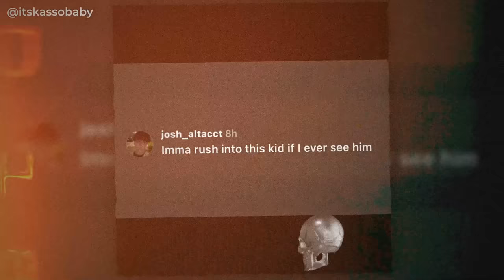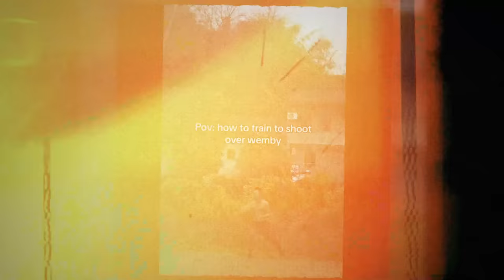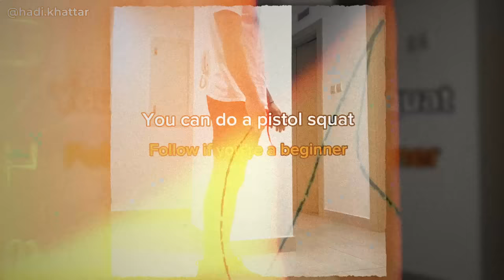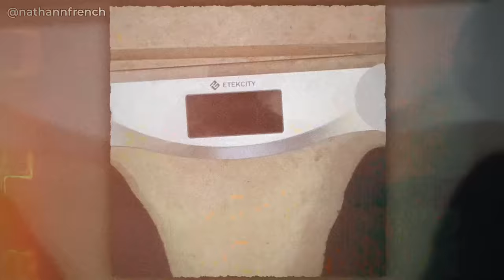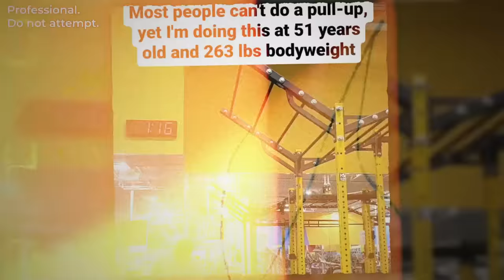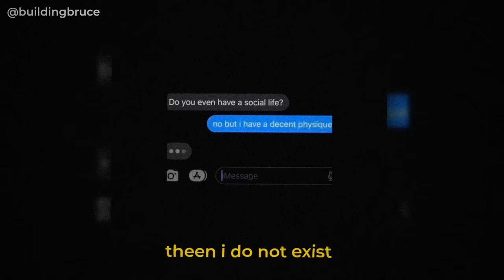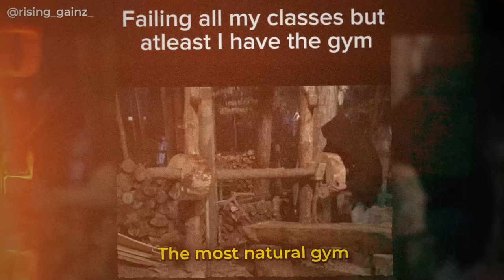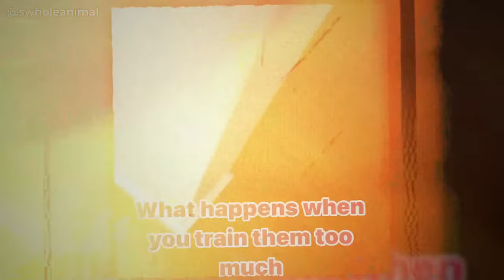"4 Years Can Really Change A Person..."💪🏼